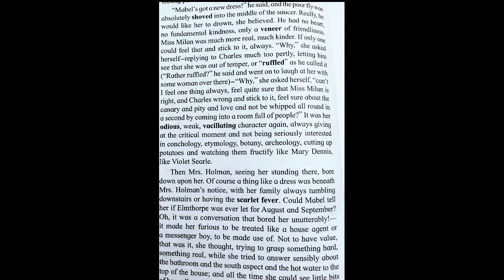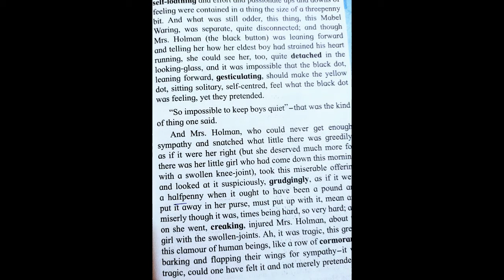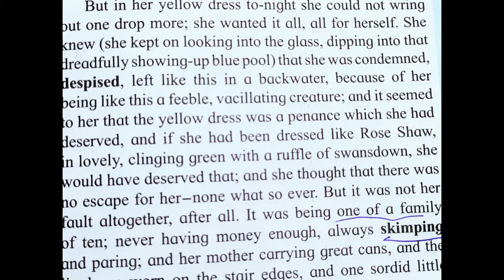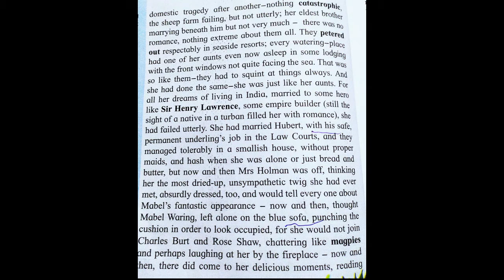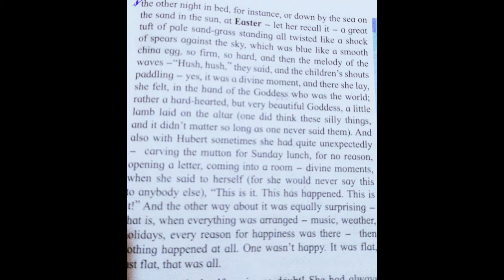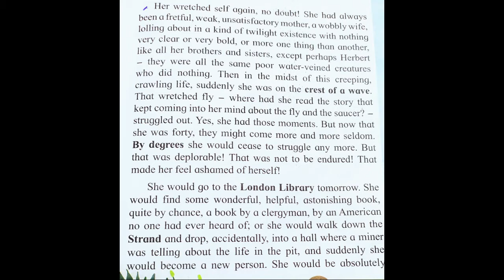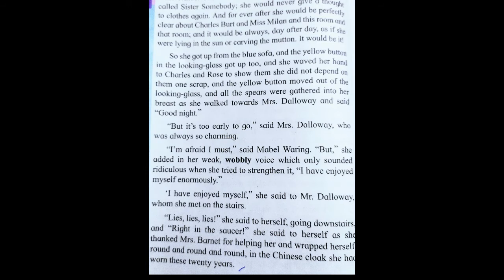THE NEW DRESS Part 3